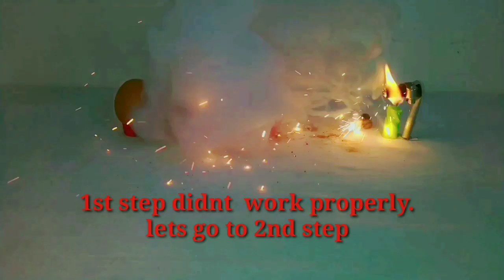EXPERIMENT : Bullet shell + Matches powder VS egg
I found a bullet shell and I make bullet myself with matches. Then I experimented with burning it to see how much velocity it was. When burned, which is the real moment of suspense and danger.

Our channel hope to take blast experiment as well as other related experiment

Eg:

FIRE RELATED EXPERIMENT
CRUSHY GOODS BY HEAVY METLE
and etc..

Good luck